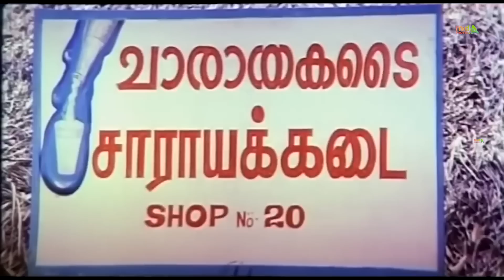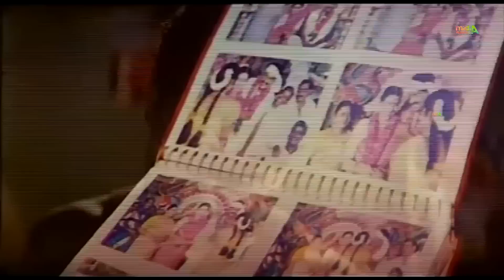யம்மாடி என்ன இந்த பார்வ பாக்குறா